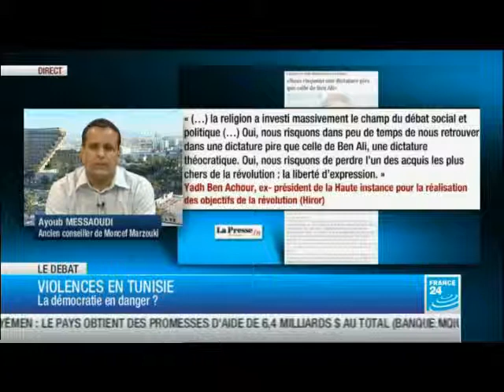!!! Ayoub Massoud: Vers une nouvelle dictature !!!